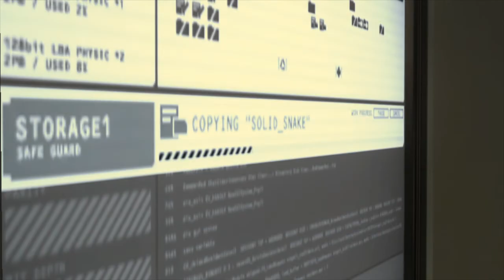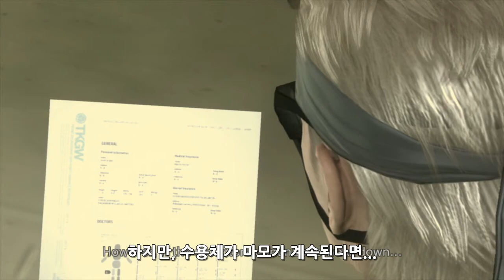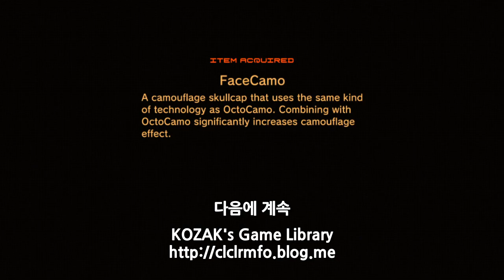메탈 기어 솔리드4 건즈 오브 더 패트리어트 (Metal Gear Solid4) 액트2-3 플레이 (한글자막)